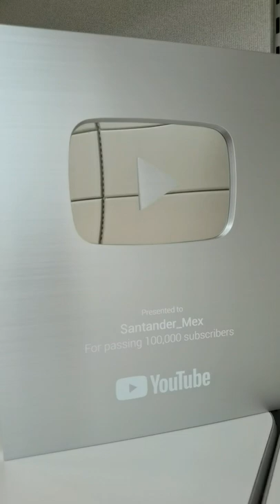¡Llegamos a más de 100K seguidores en Youtube! 😎✨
¡Llegamos a más de 100K seguidores en Youtube! Y ya está aquí nuestra placa conmemorativa recorriendo nuestras oficinas corporativas. 😎✨